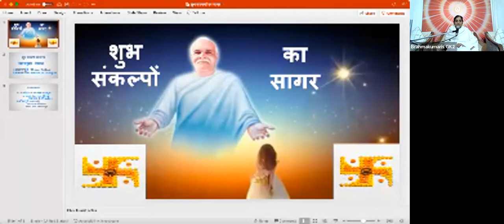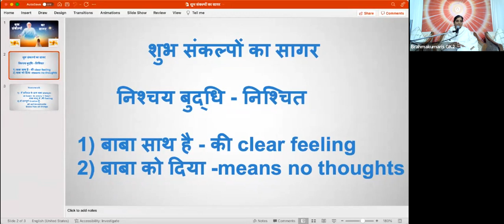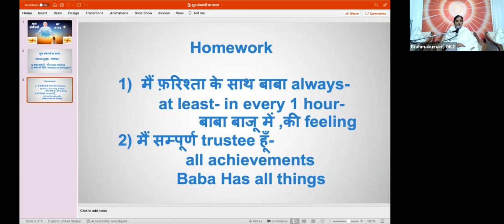9 Dec - शुभ संकल्पों का सागर series - निश्चय बुद्धि - निश्चित